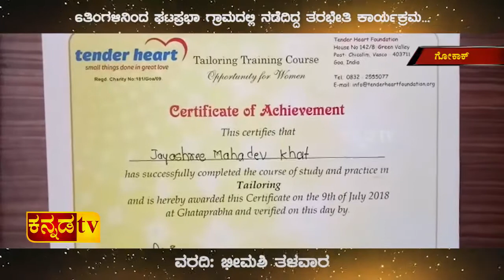KANNADA TV | GOKAK | ಉಚಿತ ಹೊಲಿಗೆ ಯಂತ್ರ ತರಭೇತಿ ಪಡೆದವರಿಗೆ ಪ್ರಮಾಣ ಪತ್ರ ನೀಡಿಕೆ...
೬ತಿಂಗಳಿನಿಂದ ಘಟಪ್ರಭಾ ಗ್ರಾಮದಲ್ಲಿ ನಡೆದಿದ್ದ ತರಭೇತಿ ಕಾರ್ಯಕ್ರಮ...
ಟೆಂಡರ್ ಹಾರ್ಟ್ ಫೌಂಡೇಶನ್ ವತಿಯಿಂದ ಉಚಿತ ತರಭೇತಿ ಕಾರ್ಯ.